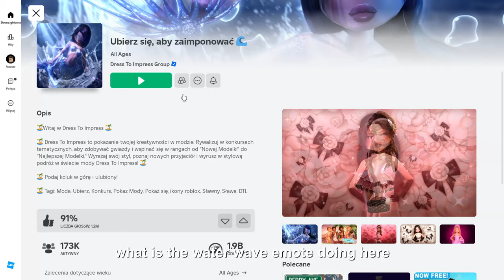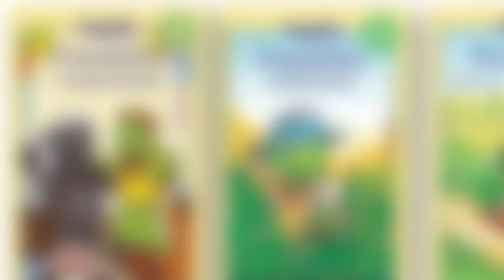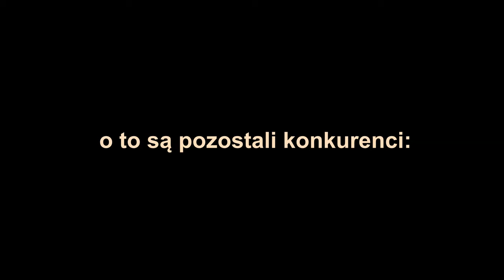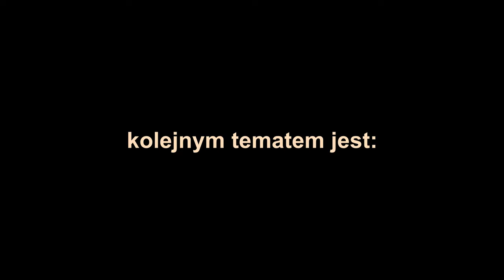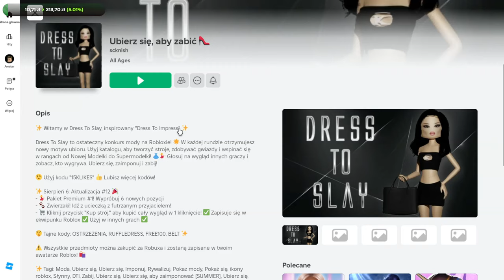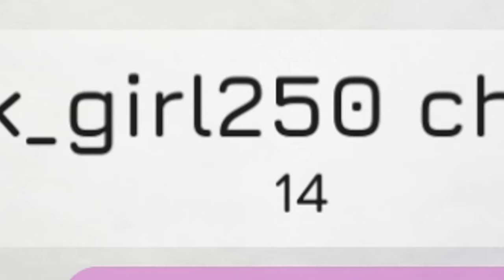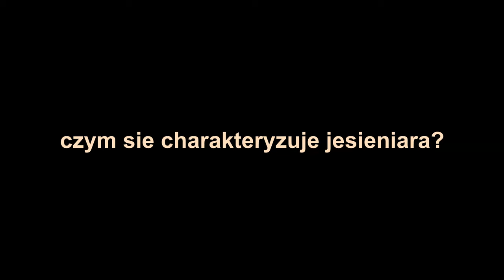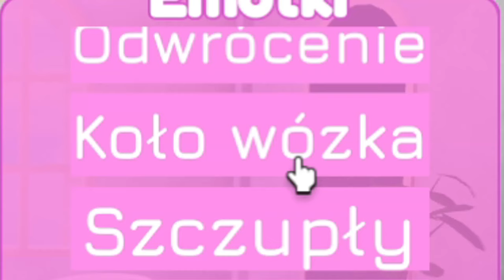PODEJRZANA PRZEBIERANKA W ROBLOX!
roblox przebieranki pomysły z innej bajki

0:00 Wstęp
0:14 Temat; Kolor Niebieski
1:17 Temat; Historie z Dzieciństwa
1:45 Temat; Casual
2:14 Temat; Streetwear
3:03 Temat; Girly
3:26 Temat; Właśnie przyjechałem z...
4:17 Temat; Piknik
4:20 NOWA GRA PRZEBIERANKOWA
4:27 Temat; Nerd
6;04 Temat; Jesien
7;01 Temat; Słodki 16
7:52 Temat; Baddie